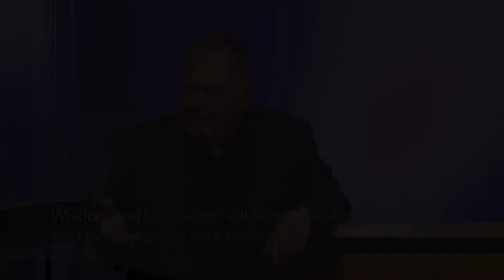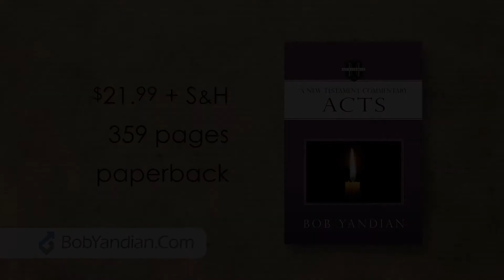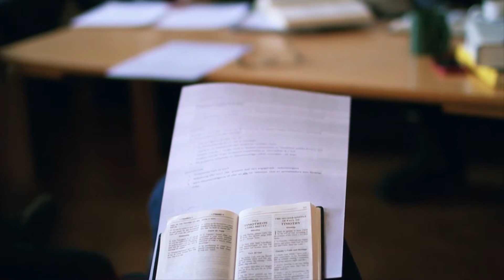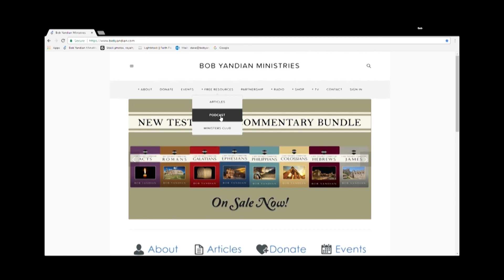Just an Average Believer 1 - Student of the Word 1012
Part 1 - Most believers are not called to the five-fold ministry, but that does not mean they are not as important in the body of Christ. Using the example of Ananias from Acts chapter 9 – Pastor Bob Yandian teaches how an ordinary disciple can be do extraordinary things by being obedient to the Holy Spirit.